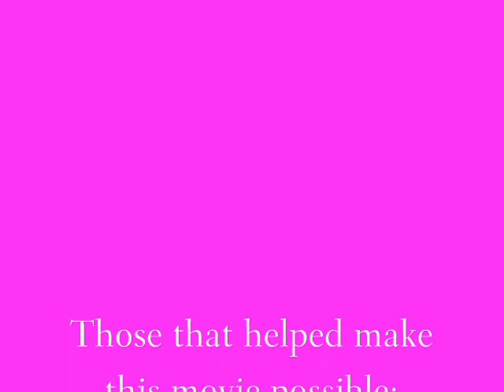Selayma Rides like the Wind!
Okay ... this editing stuff can be kinda fun :-) Vid courtesy of Laylia while we were messin' the day after Shimmy